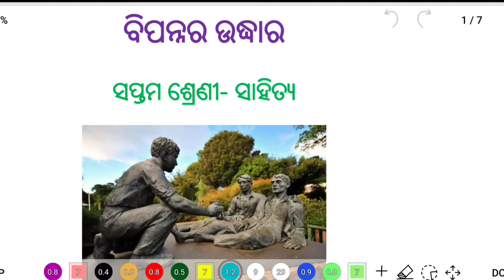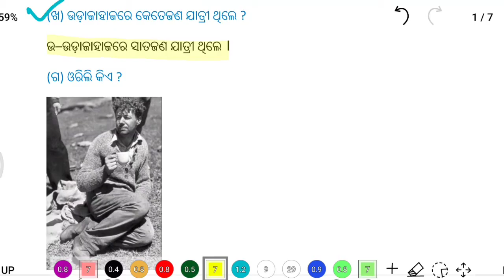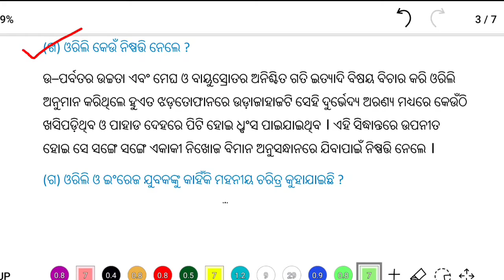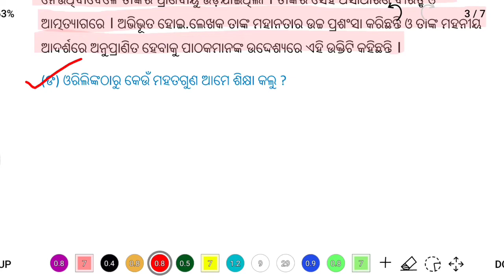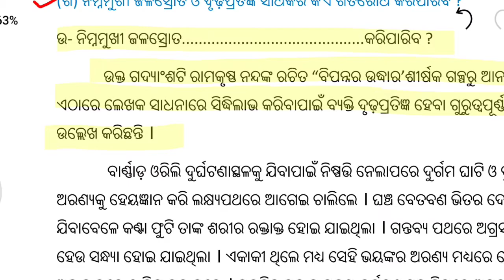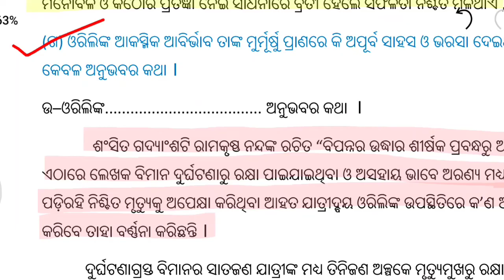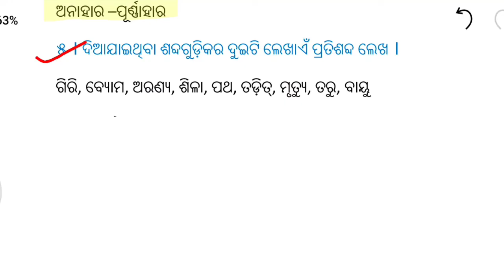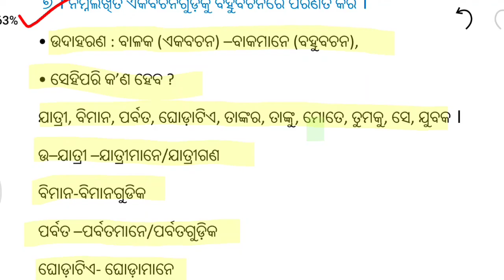bipanna ra udhara question answer | class 7 odia chapter 16 question answer | odia education point